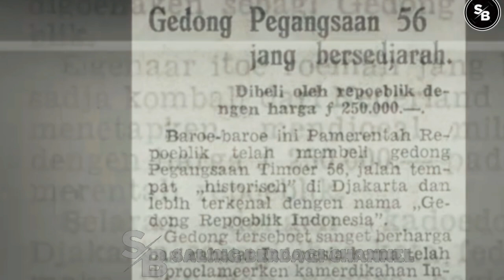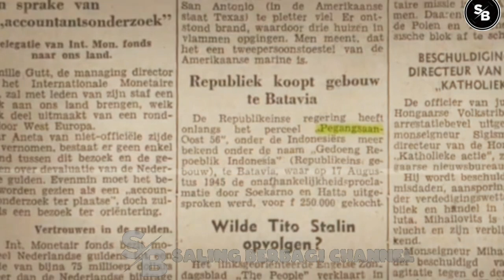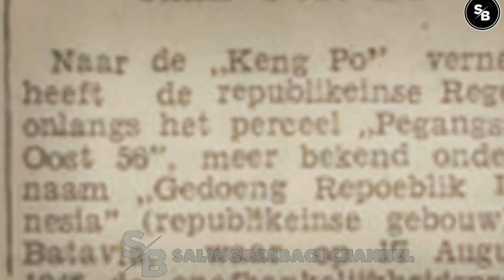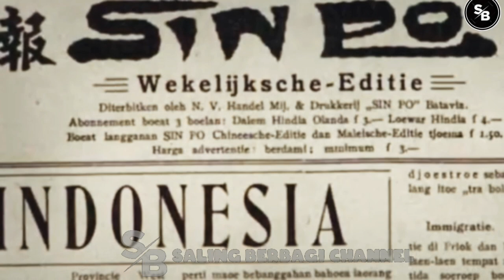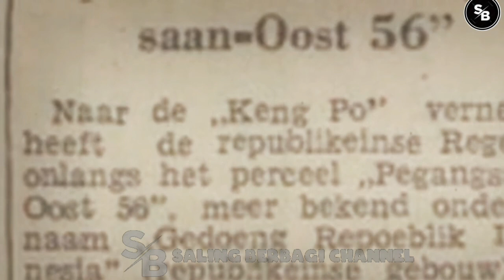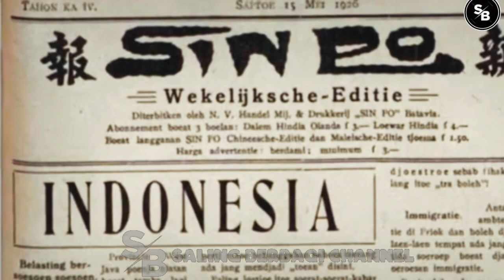GAWAT🔴'S3B4RK4N H04X'? USTAD KADRUN 'K0PL4K' INI 'DIS3RET P4K54' HINGGA BEGINI?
TERIMAKASIH..!

#'adihidayat
#'soekarno